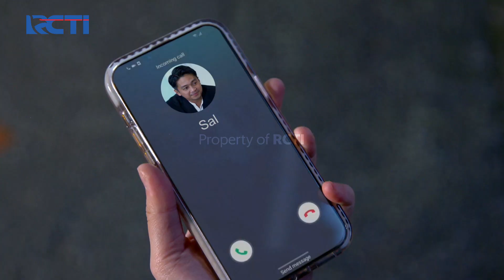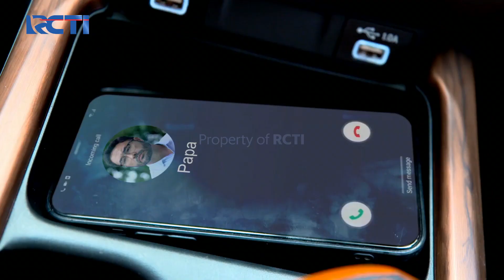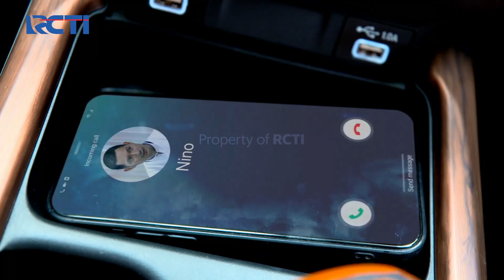Sesak Napas!! Reyna Langsung Dirawat Di Rumah Sakit | IKATAN CINTA | EPS.798 (2/4)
Sal Melihat Reyna Terbaring Di Jalan, Kemudian Ia Menghampiri Reyna dan Langsung Membawanya Ke Rumah Sakit, Reyna Sesak Napas dan Tak Sadarkan Diri.